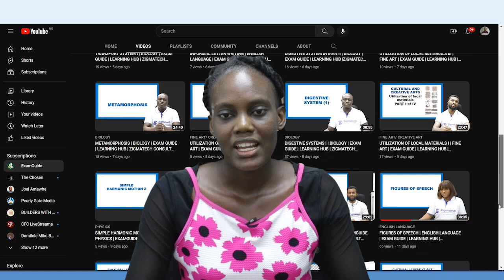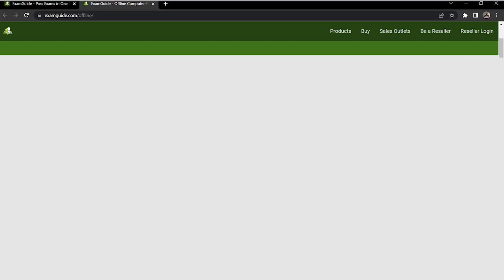AN EXCLUSIVE INTERVIEW WITH THE WINNER OF THE FIGURES OF SPEECH CHALLENGE BY EXAMGUIDE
Esther Ibitomisin the first prize winner of the figures of speech challenge by ExamGuide shares her success story in an exclusive interview with us.

ExamGuide is a leading educational app that helps students prepare adequately for various exams like UTME, POST UTME, WAEC, GCE, KPCE, IJMB, JUPEB, COWBELLPEDIA, BECE, JSCE, NCEE, NECO etc

or Gooogle play store.